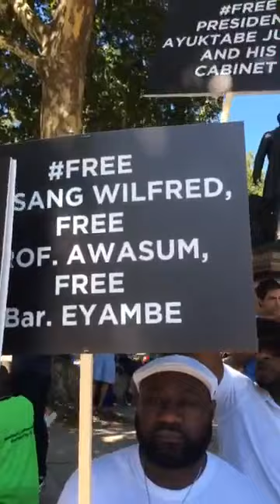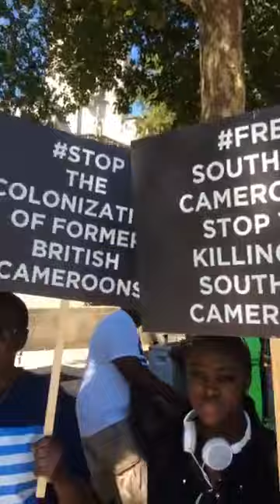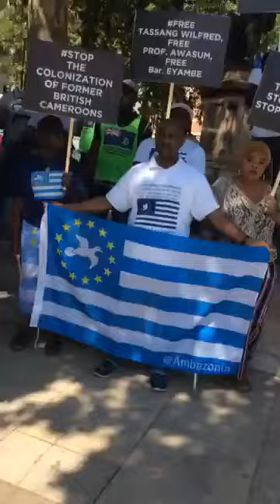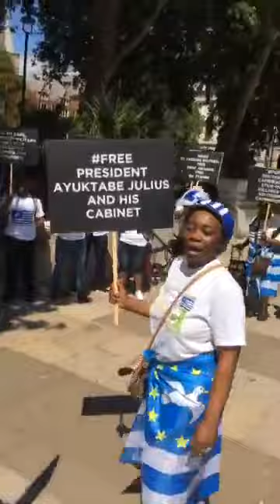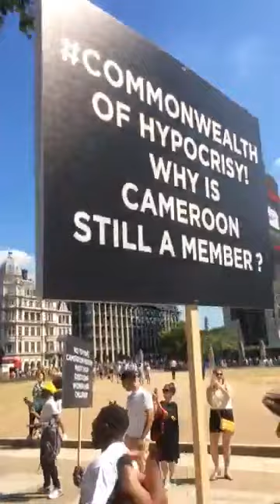Standing up for Another INTERNATIONAL DEMONSTRATION THAT HIT THE WORLD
I hear the sound of victory and freedom each day I sleep...the process is a normal one...no nation comes in existence without lives being lost.
I stand with Ambazonia